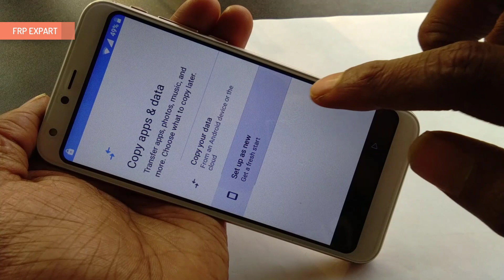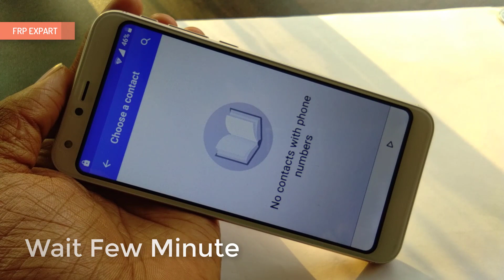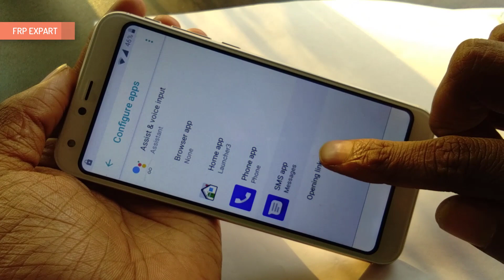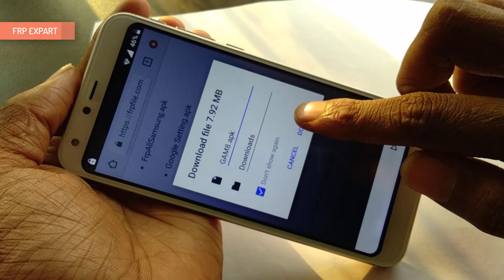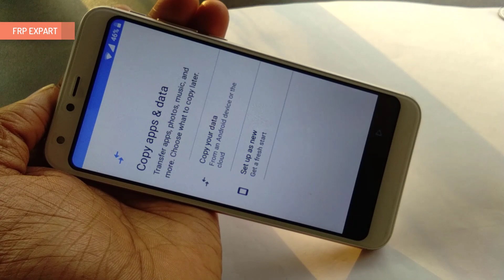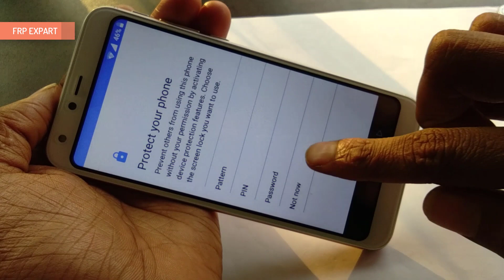WE F1 Frp Bypass Frp WE F1 Google Account Unlock WE F1 8.1.0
WE F1 Frp Bypass Frp WE F1 Google Account Unlock WE F1||